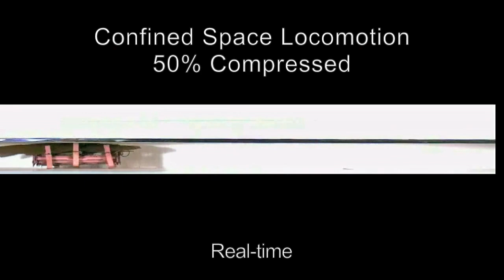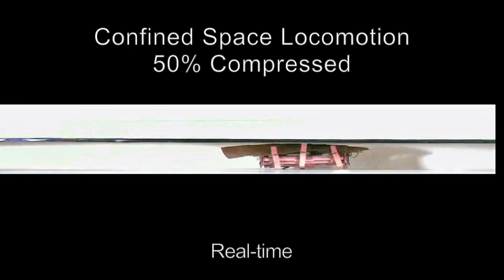Watch a Robot Navigate Tight Spaces Like a Cockroach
Researchers at the University of California-Berkeley's Poly-PEDAL lab built a palm-sized robot that mimics the movements of a cockroach in order to squeeze through confined spaces. The aptly named CRAM (Compressible Robot with Articulated Mechanisms) robot sports a tough, yet bendable, shell and flexible legs that splay to the sides under pressure. The combination of features allows CRAM to squeeze through spaces only half its body height. Researchers say CRAM could serve as tool for rescue workers who search for survivors trapped in wreckage rife with cracks and crevices that pose barriers to rigid-bodied bots. They published their findings Monday in Proceedings of the National Academy of Sciences.

Credit: Kaushik Jayaram/Robert Full/PolyPEDAL Lab/UC Berkeley
Kaushik Jayaram & Robert J. Full. Feb 2016. Cockroaches in crevices and confined spaces. Proceedings of the National Academy of Sciences.113 (8) E950-E957; DOI: 10.1073/pnas.1514591113

STAY CURIOUS!